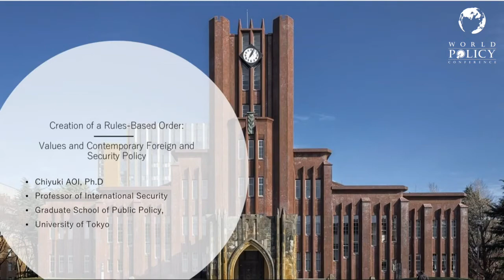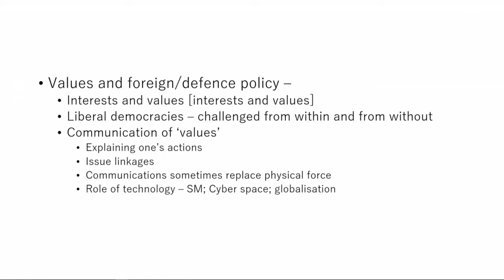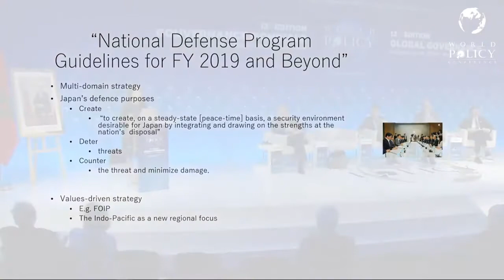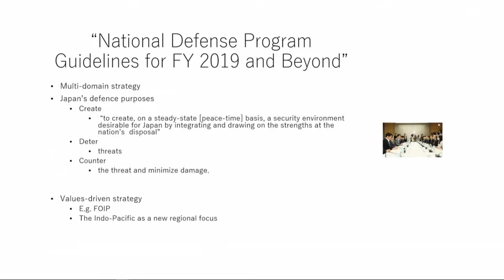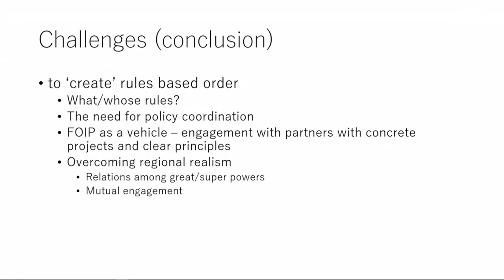WPC 2019 - Chiyuki Aoi - Session 17: New foreign policy trends in East Asia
Chiyuki Aoi is Professor of International Security at the Graduate School of Public Policy of the University of Tokyo. She is Visiting Professor at the Department of War Studies of King’s College London. She served as a member of the Shinzo Abe administration Council on Security and Defense Capabilities.